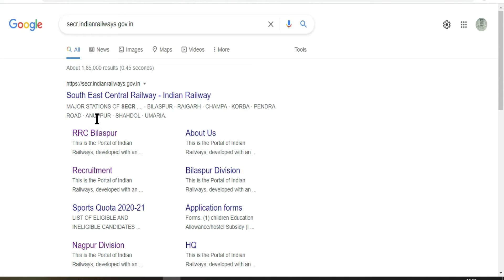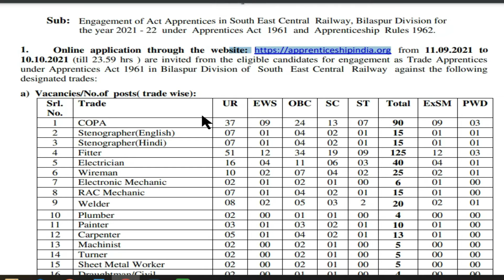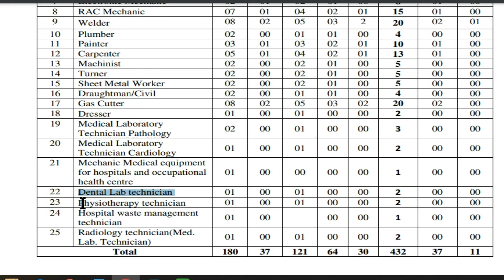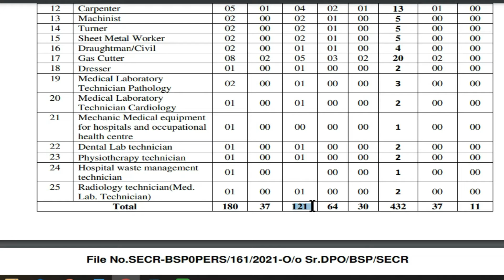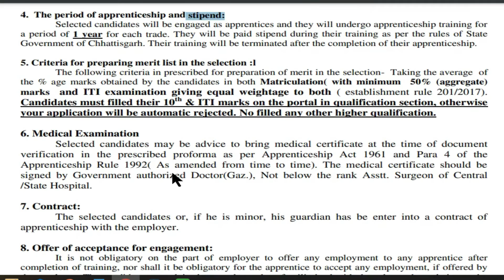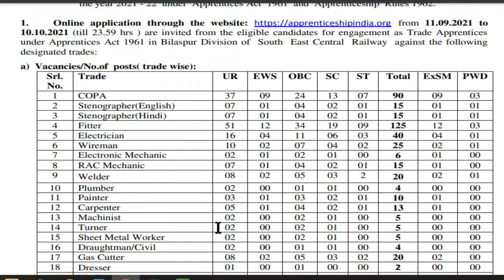Railway Apprentice Recruitment in Bilaspur Division (SECR) || রেলে Apprentice নিয়োগের বিজ্ঞপ্তি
click  in Bilaspur division

yours quaries:-
apprentice recruitment notification
south east central railway new recruitment notice

ASM recruitment
station master selection process

railway driver recruitment
loco pilot recruitment
assistent loco pilot recruitment

tte ki bhabe habe
tte salary
tti recruitment
tte total guiderailway
 tte full form
tte recruitment 2021
`railway tte salary
railway tte exam syllabus
indian railway job
 railway letest job
railway job profile
bs 9-12 class